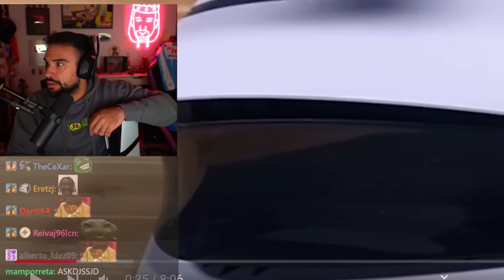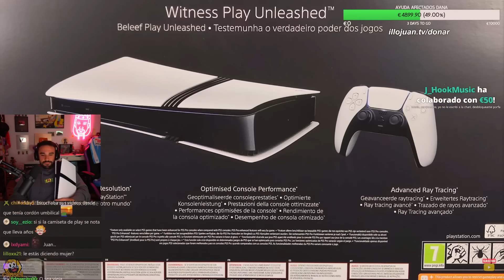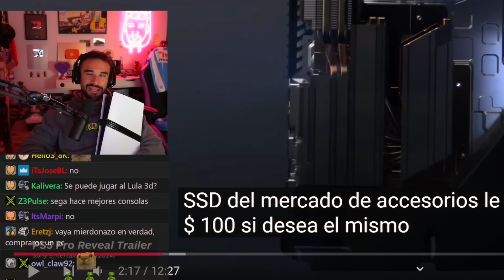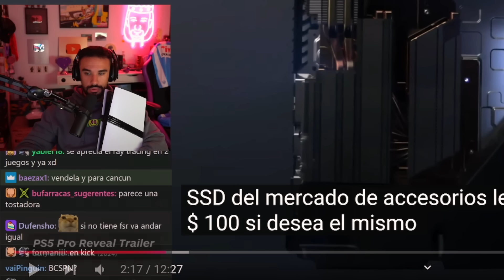Illojuan opina de la PS5 PRO y reacciona a sus Criticas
Illojuan Unboxing de la PS5 PRO y reacciona a sus novedades